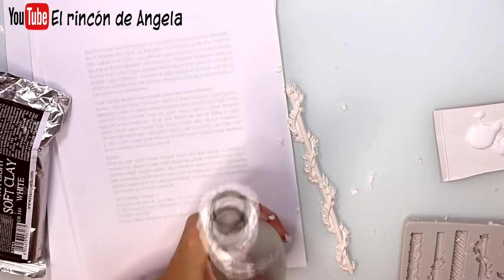LATAS DE ATÚN y botellas de cristal pequeñas recicladas -- Diy manualidades y decoupage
DECOUPAGE**  LATAS DE ATÚN y botellas de cristal pequeñas recicladas -- Diy manualidades y decoupage. En este video vamos a hacer unos preciosos porta velas con latas de atún recicladas. Usaremos porcelana fria y decoupage para ello.

* Molde cenefas ALIEXPRES
* Molde flores
* Abrelatas tuperware